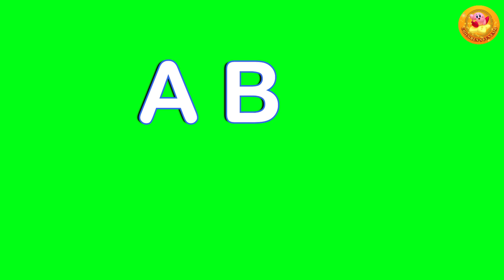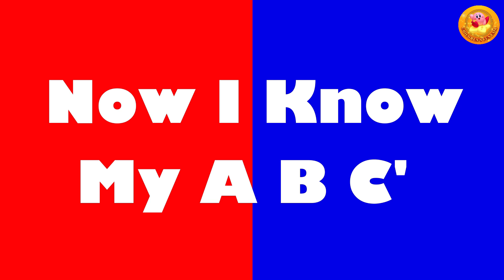Shape Songs + More | Nursery Rhymes | Children's Fun Fair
Learning is always fun with Children's Fun Fair Preschool popular nursery rhymes. We bring to you some amazing songs for kids to sing along with us and have a good time. Kids will dance, laugh, sing and play along with our videos while they also learn numbers, letters, colors, good habits and more!